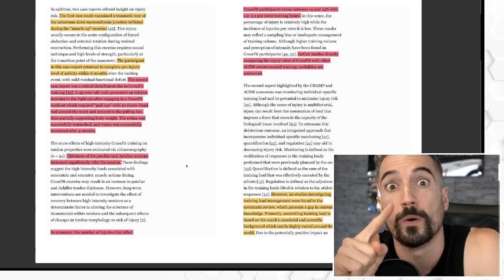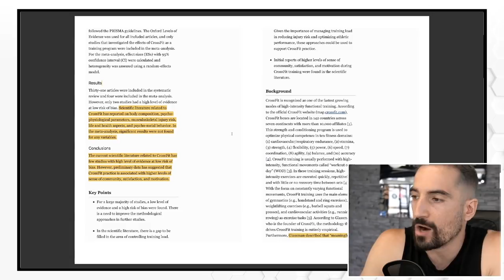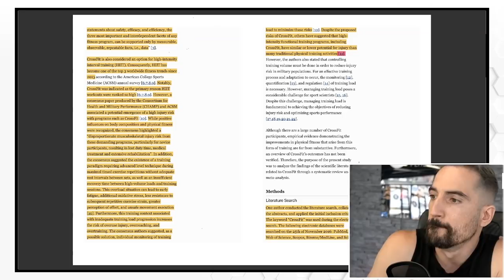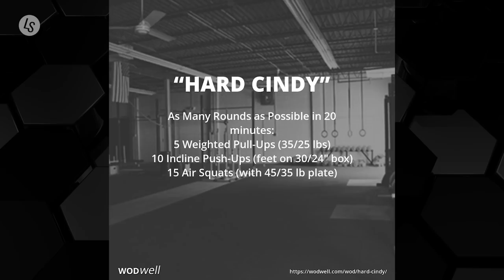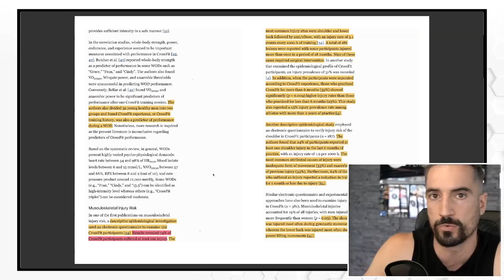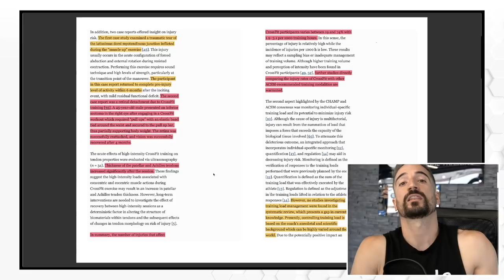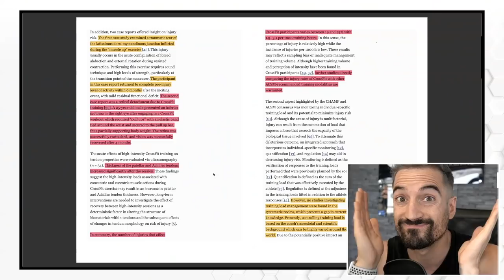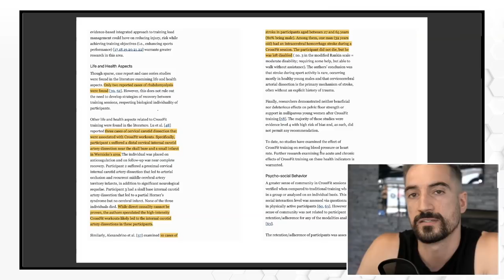Are You Still Doing CROSSFIT? Science Indicates You Might Regret It!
CrossFit is recognized as one of the fastest growing modes of high-intensity functional training. In this video, we're examining the recently released, scientific paper that examines the outcomes of CrossFit through a systematic Review and meta-analysis.

The 2018 study was conducted by Claudino et al and is called "CrossFit Overview: Systematic Review and Meta-analysis". It was originally shared on our YouTube channel by one of our subscribers. You find the link in the study in the description; filed under "links".

Unfortunately, what is most staggering (and at the same time sends chills down your spine) is the account where the authors dive deeper into the details of musculoskeletal injury risk. Scanning the paper for the word "injury" alone reveals 46 hits.

We've compartmentalized the study into easy to understand bits and chunks of information and we hope you'll enjoy it!

___ Time Stamp
00:00 Intro
01:00 Background & Objective Of The Study
04:50 Musculoskeletal injury Risk
10:32 Verdict Of The Study & Opinion On CrossFit
12:33 90 Days Of Kettlebells